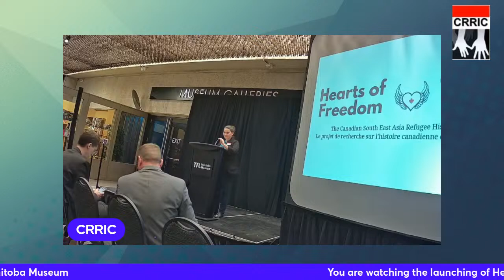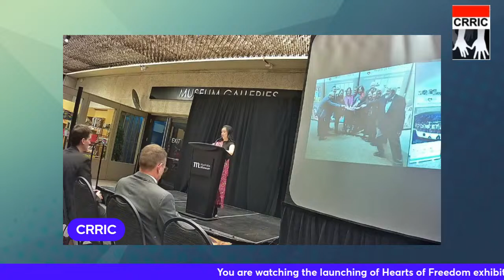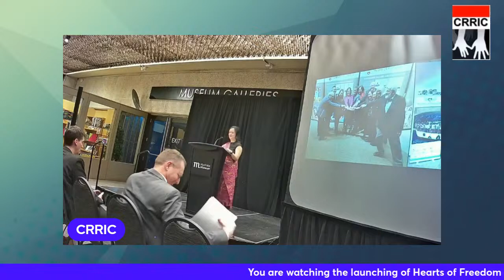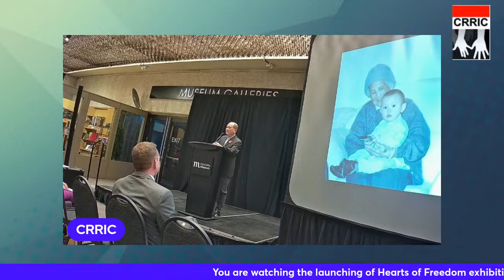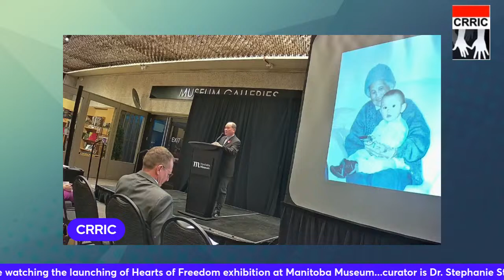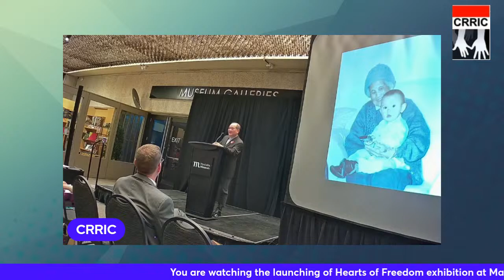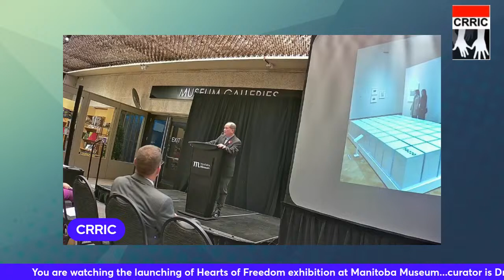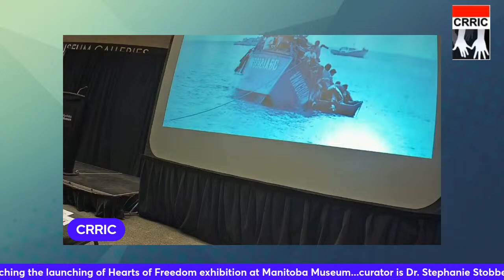Dr. Stephanies presentation